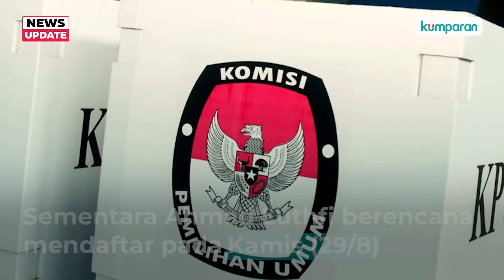Menanti Pertempuran Eks Panglima TNI vs Eks Kapolda di Pilgub Jateng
Duel eks Panglima TNI Andika Perkasa versus eks Kapolda Jateng Ahmad Luthfi, jadi salah satu yang menarik di kontestasi Pilgub 2024. Keduanya akan maju menjadi bakal calon gubernur Jawa Tengah. Andika menyerahkan seluruhnya ke masyarakat Jawa Tengah karena ia menilai siapa pun tokoh yang maju adalah tokoh-tokoh yang dapat dipercaya. Andika rencananya akan mendaftar ke KPUD Jawa Tengah pada Selasa (27/8), sementara Ahmad Lutfi akan mendaftar ke KPU Solo pada Kamis (29/8).